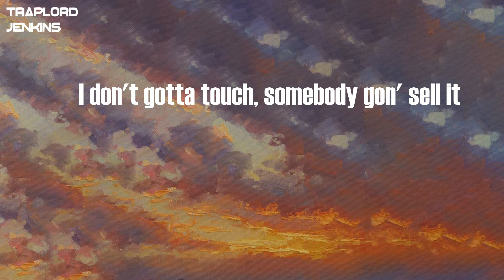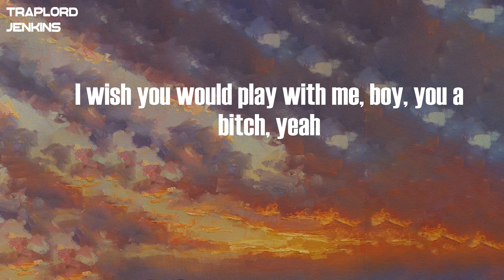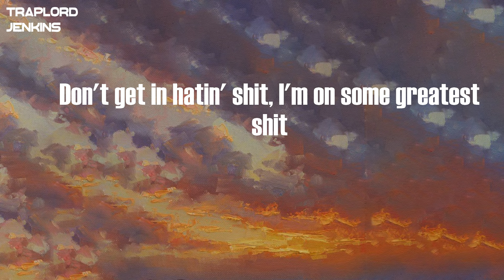Lil Baby - Real As It Gets (feat. EST Gee) (Lyrics)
Lyrics  Lil Baby - Real As It Gets (feat. EST Gee):
ATL Jacob (DY Krazy)
I been saving my guala, I ain't saving no bitch
I had pulled out my Glock but I picked up a stick
Don't get in hatin' shit, I'm on some greatest shit
My people proud, I'm as real as it gets
Gon' have to chase me, I don't like to wait
And I swear I'm impatient, I don't like to sit
I made a way for you lil' bitty niggas
I wish you would play with me, boy, you a bitch, yeah
Just got exotic, I told them to mail it
I don't gotta touch, somebody gon' sell it
Bro gon' keep it solid, I know he won't tell it
Grew up in the streets, I ain't never stop barely
I didn't have shit, I ain't never get jealous
Born in this shit, I grew up with some felons
Reach for this water, we'll go at your melon
My lil' bro a slime, he'll draw on a reverend
I don't really have to talk about steppin'
'cause my niggas never get caught when it happen
I'm set on servin' in the morning, I'm snappin'
You can take this as your warning, I'm packin'
F.N. inside of my hand when I back in
Get to actin', I promise we clappin'
Joke's up, it gotta be stamped on the package
It's the real one, you know that I'm taxin'
Get the ball, I'ma score or I'm passing
Got no love for no ho, I ain't passionate
I done ran up a dub on an accident
To the streets, I'm the voice, I'm an advocate
Ask the plug, this the most he done ever sent
Niggas broke, what's the most you done ever spent?
Gettin' paid, this the most I done ever saved
We gon' hop out with Ks in broad day
All this shit started off in the kitchen (Started off in the kitchen)
Showed me once and I was payin' attention
Ask the trenches, they gon' say I'm the realest (Say I'm the realest)
Official, the difference between me and niggas
I'm rich when I get off my Insta (Get off my Insta)
Get him killed by the night for a sixty
I sent it, I can't even risk it
Opps want me finished but I'm steady winning
Youngest, richest nigga out of my city
I been had the streets in a headlock (Headlock)
We had two or three bricks at Miss Jan spot (At Miss Jan's)
Still dead fresh if the feds watch
Send a diss in hidin', get yo' man shot (Get yo' man)
Niggas play but they know we gon' air it out
She was actin' bougie, flew her friend out
I went, took it, ain't ask for a handout
Old niggas see me out and put they heads down
I still got my block if the music don't crack
Really livin' what I rap (Yeah, yeah)
250 out the trap, if I say it, it's a fact
He was puttin' on an act
You a killer on the app (Killer on the app)
Ask who put us on the map
Put the hood on my back
Three cars, ten straps
Niggas better never lack, yeah